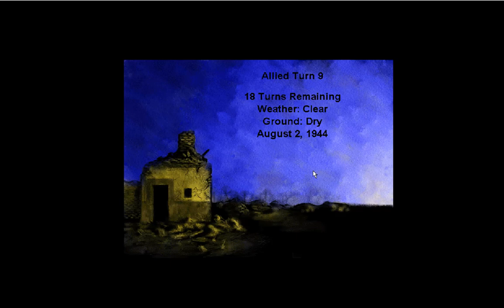Let's Play Allied General 054 - Cobra Part 05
We're taking inland airfields, which just makes this even more of a foregone conclusion.